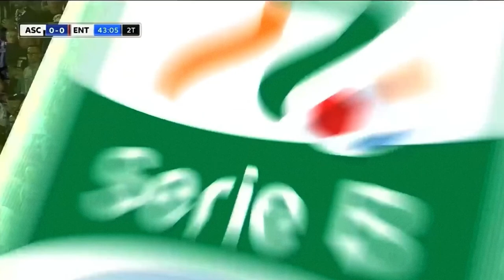ASCOLI-ENTELLA 0-0 (31/05/2018) - GLI ULTIMI MINUTI DEL PLAYOUT DI RITORNO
ASCOLI-ENTELLA 0-0 (31/05/2018)

ASCOLI (3-5-1-1): Agazzi; Padella, Mengoni, Gigliotti; Mogos, Addae, Kanoutè, Baldini (53' D'Urso), Pinto (78' Mignanelli); Clemenza (93' de Santis); Monachello. All. Cosmi.

VIRTUS ENTELLA (4-4-1-1): Paroni; Benedetti, Pellizzer, Cremonesi (76' Acampora), Aliji (50' De Luca); Troiano, Crimi; Gatto (60' Icardi), Ardizzone; Aramu; La Mantia. All. Volpe.

Ammoniti: Kanouté, Benedetti, Padella, Icardi, Ardizzone, Gigliotti, Aramu.

Spettatori: 11000 (tutto esaurito).